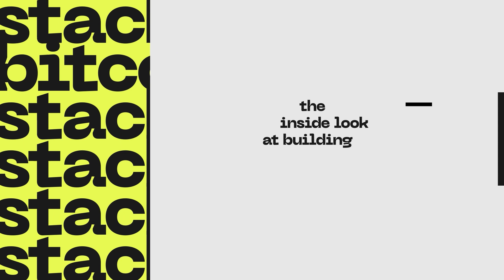How Stacks Can Be More Experimental Than Ethereum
📲 In this Stacker Chats clip, Muneeb Ali (Stacks Founder) sits down with Gina Abrams to discuss How Stacks Can Be More Experimental Than Ethereum